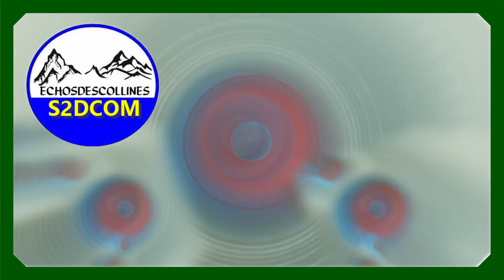Kédougou : Un feu de maison crée des sinistrés dans le village de Bambadji.(Version française)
Ce samedi 18 mars 2023, un feu de maison d’une rare violence s’est déclaré dans le village de Bambadji dans la commune de Bembou. Les dégâts matériels sont importants.